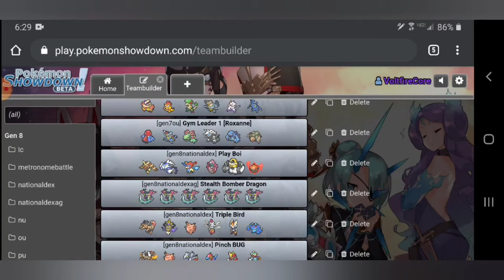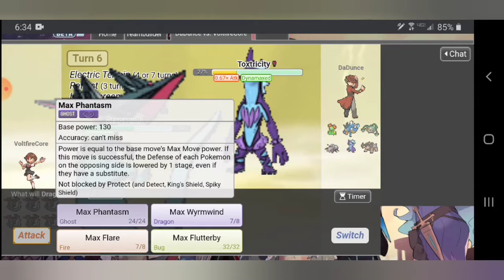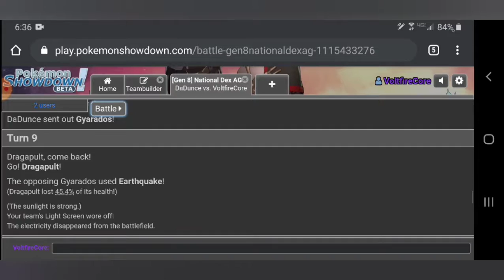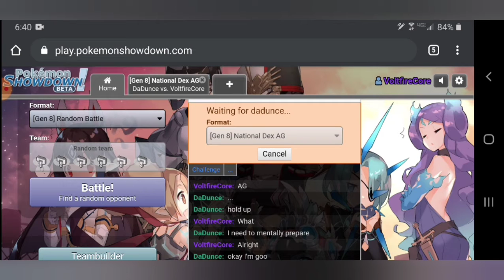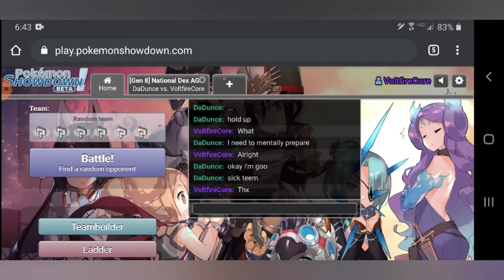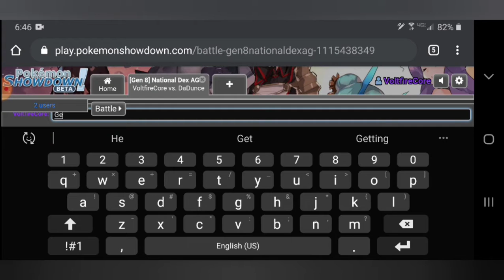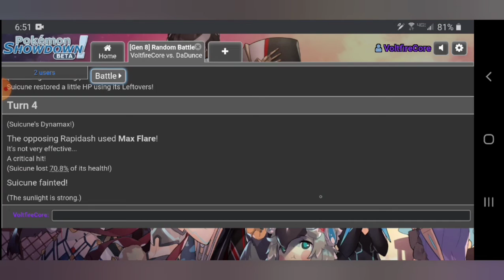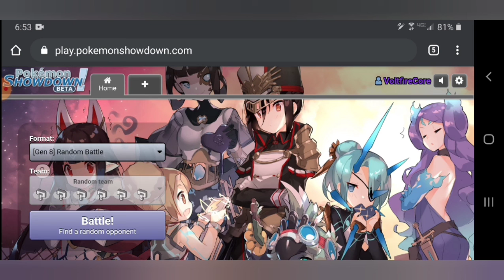Set Showcase VS Dunce [voltfireCore VS DaDunce] #6